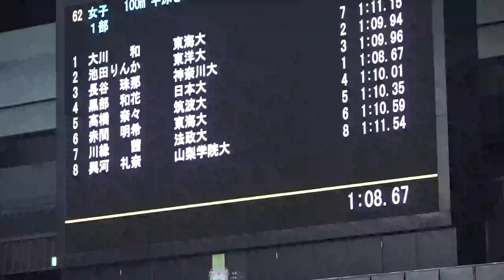與河礼奈 女子100m平泳ぎ 決勝 第96回関東学生選手権